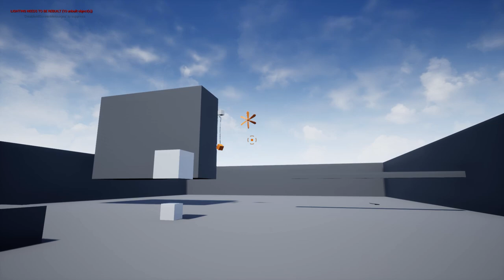UE4 Test Rope with bones